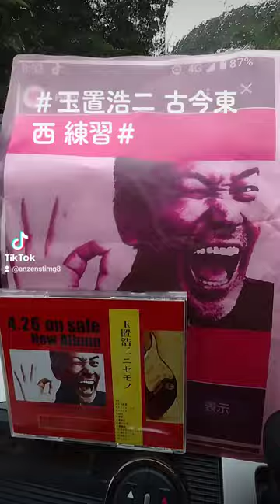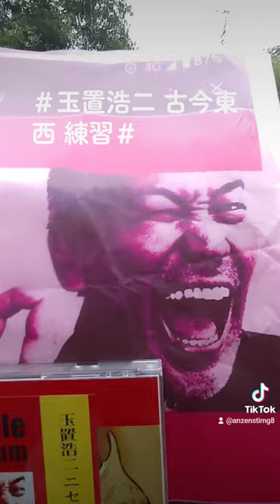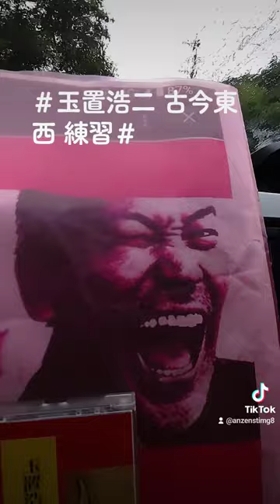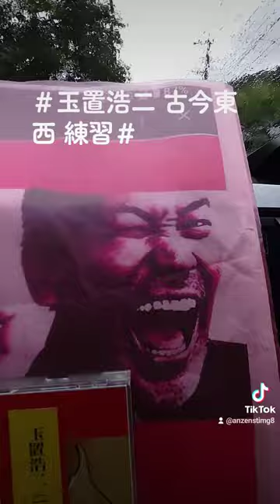玉置浩二さん 古今東西🌿練習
玉置浩二さん 古今東西🌿練習＃下手くそです🌼すみませんm(_ _)m💦